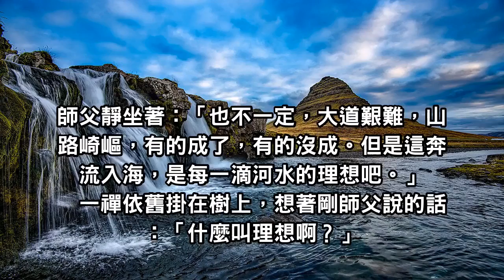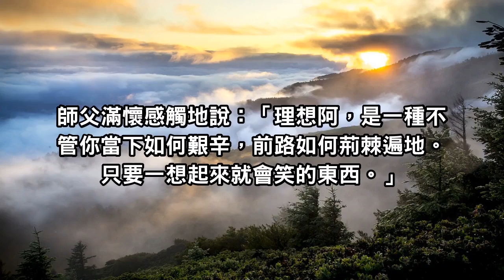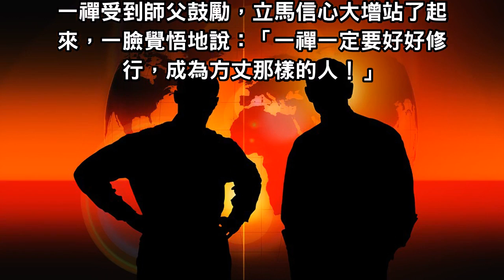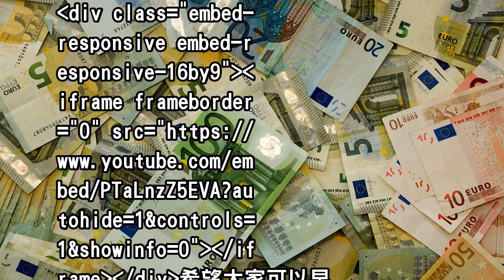儘管當下如何艱辛，前路佈滿荊棘，只要想到會傻笑的就是理想！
理想是對未來事物的美好想像和希望，理想是人生的一種奮鬥目標。
你的理想是什麼呢？